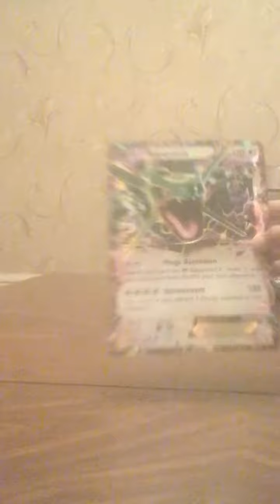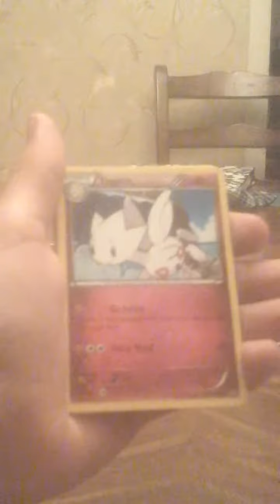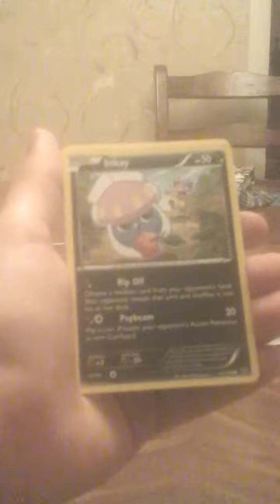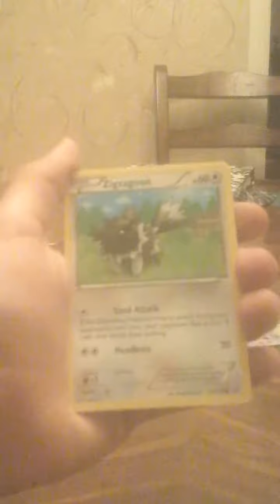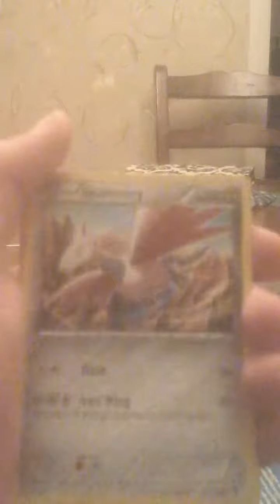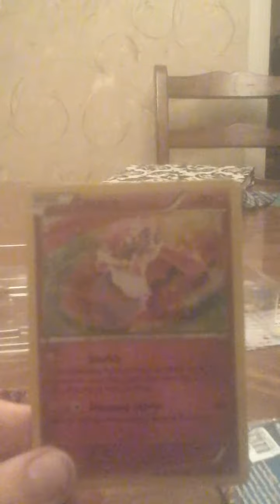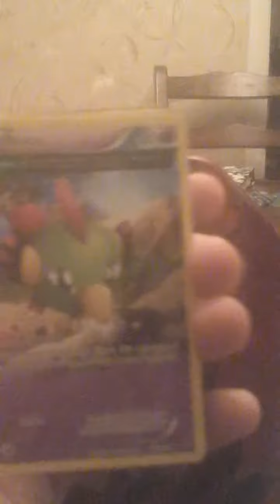Rayquza EX Box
Best box eva